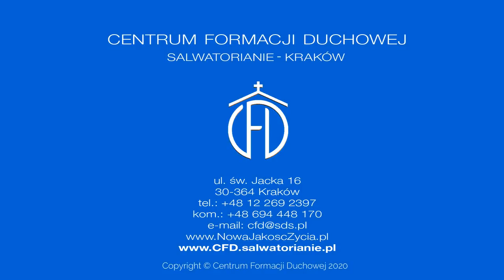Słowo o budowaniu [Słowo na jutro]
Piotr Szyrszeń SDS
Czwartek, XII Tydzień zwykły
Czytania:
2 Krl 24, 8-17 - Pierwsze przesiedlenie Judejczyków do Babilonu
Ps 79 (78), 1b-5. 8. 9 - Wyzwól nas, Boże, dla imienia Twego
Mt 7, 21-29 - Dom zbudowany na skale i dom zbudowany na piasku